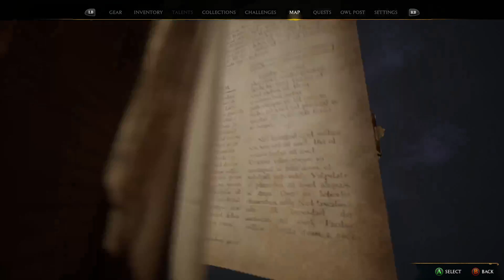🎮 Hogwarts Legacy #5 Lang Thang Đi Làm Nhiệm Vụ Bất Ngờ Gặp Cửa Hàng Kẹo Ngọt 🍭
🔎 Nimotv  : Hang Hanah ID : 56216502
Lịch Live Stream :  19:00 - 00:00
💸 Momo :  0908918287 - Tô Thị Thu Hằng
🏦 Aribank : TK : 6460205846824  -  Tô Thị Thu Hằng Chi Nhánh Quận Bình Tân TP.HCM.
 Thông Tin Liên Lạc
© Bản quyền thuộc về Hang Hanah
© Copyright by Hang Hanah  ☞ Do not Reup